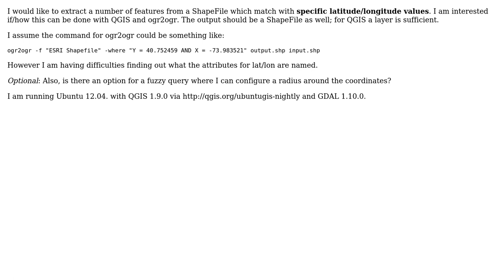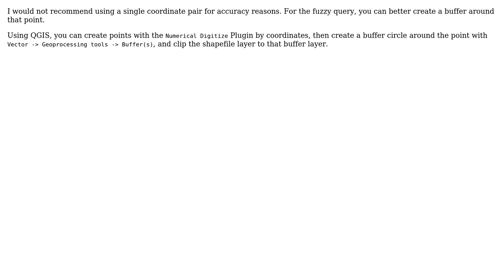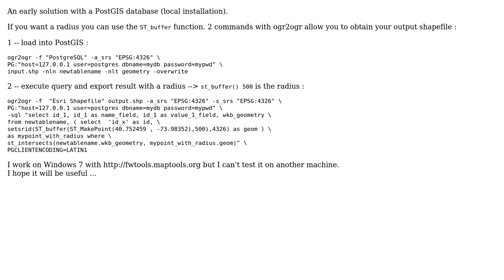GIS: How to extract features with specific coordinates from a ShapeFile? (2 Solutions!!)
GIS: How to extract features with specific coordinates from a ShapeFile?

With thanks & praise to God, and with thanks to the many people who have made this project possible! | Content (except music & images) licensed under CC BY-SA | Music | Images & others | With thanks to user Ryan Garnett user JJD user Benno user AndreJ and the Stack Exchange Network Trademarks are property of their respective owners. You are responsible for your own actions.